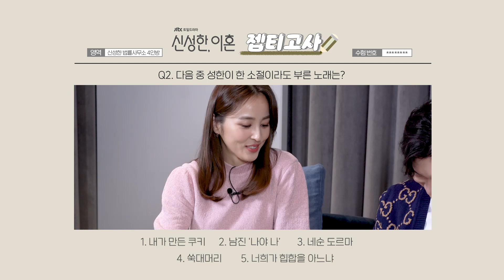[EVENT l 젭티고사] 신성한, 이혼 영역 : 술과 페어링하지 않은 것은? | Divorce Attorney Shin🎶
JTBC 토일드라마 ‹신성한, 이혼›를 사랑하는 여러분들을 위해 준비한 젭티고사!

신성한 법정에 나타난 변호사 이야기👨‍⚖️👩‍⚖️ '신성한, 이혼'의
조승우x한혜진x김성균X정문성이 직접 만든 객관식 보기와 정답!
애정을 갖고 다시 보고 또 보면 정답이 보입니다👀

※TIP. 조승우x한혜진x김성균X정문성이 정한 답이 정답입니다!※

- 이벤트 경품 : ‹신성한, 이혼›사인 포스터 (5명), 디저트 기프티콘 (5명)
- 정답 업로드 : 3/31(금)
- 당첨자 발표 : 4/5(수) JTBC '신성한, 이혼' 공식홈페이지